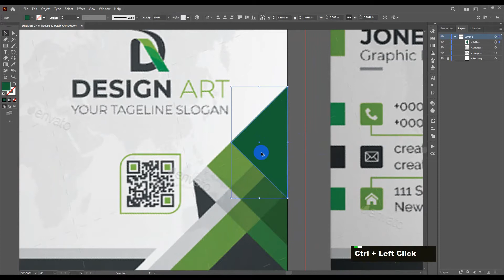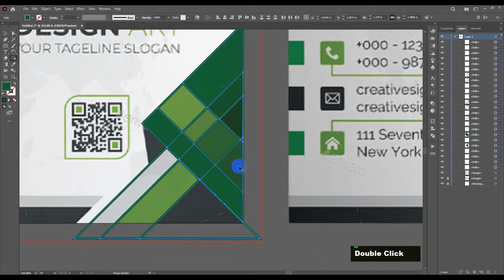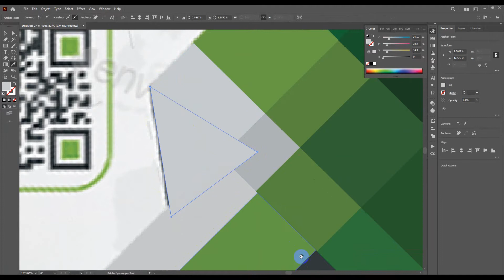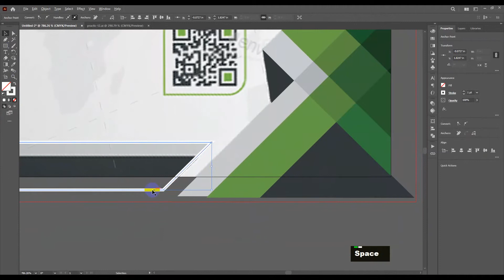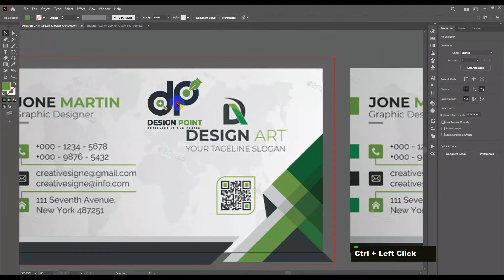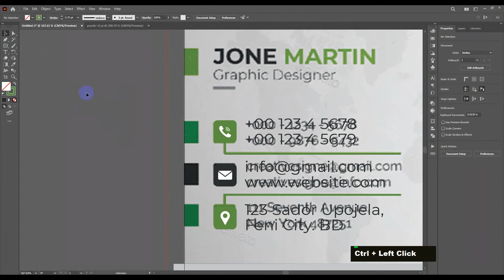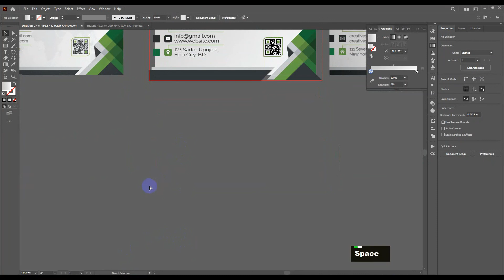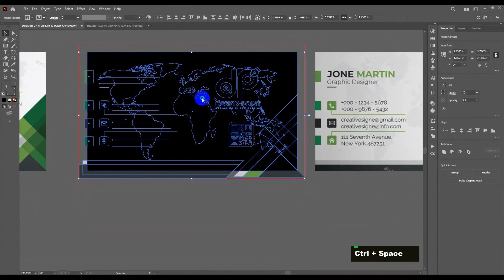Creative Business Card Design from GraphicRiver | Adobe illustrator CC 2024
Assalamu Alaikum! 😍

🟩Tags👇

info.tanvirahmad,
Tanvir Ahmad,